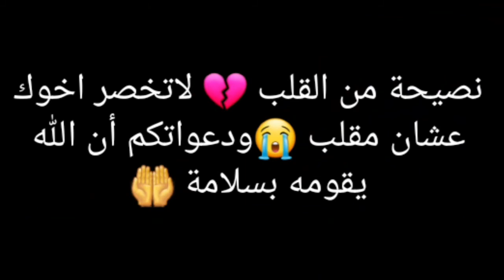نعود_بحذر فلم حسرة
السلام عليكم ورحمة الله وبركاته كيف حالك❤👍
أتمنى بن المقطع أعجابكم
استقبال المقاطع من الجمهور 👇👇👇الايميل

وشكرا على المشاهده وسلام عليكم ورحمة الله وبركاته
مع تحيات ملك الار _عبدالعزيز